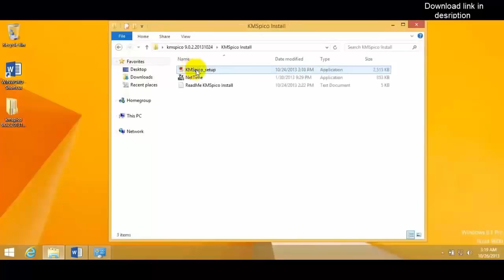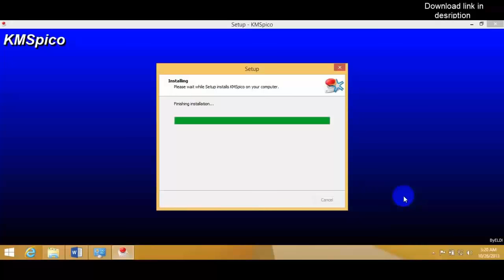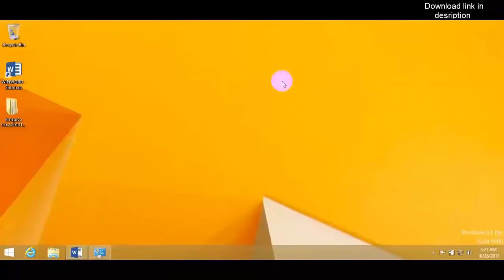How To Activate Windows 8 1 Using KMSpico 10.0.3 Final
this is my portable version of incredible KMSpico

Follow this steps:
1. run KMSpico.exe
2. done!
kmspico windows 8.1,
kmspico office 2013,
kmspico windows 7,
kmspico windows 8.1 activation,
kmspico activator windows 8.1 pro,
kmspico microsoft office 2013,
kmspico download,
kmspico 10.0.5,
kmspico v10.0.4,
kmspico 10.0.9,
kmspico activator,
kmspico activador office 2013,
kmspico activator office 2013,
kmspico activator windows 8.1,
kmspico activator windows 7,
kmspico activator windows 8,
kmspico activator office 2010,
kmspico activar office 2013,
kmspico activador,
como baixar kmspico,
kmspico 64 bits,
como bajar kmspico,
kmspico como usar,
cara menggunakan kmspico,
como instalar kmspico,
como descargar kmspico,
como descargar kmspico gratis,
como usar kmspico v9,
como funciona kmspico,
como desinstalar kmspico,
come scaricare kmspico,
kmspico descargar,
kmspico deutsch,
kmspico dejo de funcionar,
descargar activador kmspico,
descargar kmspico 9.3.3,
descargar kmspico windows 8.1,
kmspico español,
kmspico error,
que es kmspico,
kmspico_setup.exe,
kmspico for windows 7,
kmspico for windows 8,
kmspico for windows 8.1,
kmspico for office 2013,
kmspico 9.2.3 final,
kmspico v9.2.3 final activator for windows and office full,
kmspico 9.1.3 final,
kmspico 9.3.3 final,
kmspico v9.2.3 final,
kmspico german,
kmspico how to use,
kmspico.v8.4-heldigard,
kmspico.v9.2.1-heldigard,
kmspico install,
kmspico ita,
kmspico kullanımı,
kmspico mega,
kmspico 9.3.3 mega,
kmspico no funciona,
kmspico noviembre 2014,
kmspico office,
kmspico office 2010,
kmspico office 2013 windows 8.1,
kmspico office 2013 activator,
kmspico office 365,
kmspico office 2013 german,
kmspico office 2013 ita,
como usar o kmspico,
como baixar o kmspico,
como instalar o kmspico,
kmspico portable,
kmspico para windows 7,
kmspico para office 2013,
kmspico - phdowns,
kmspico para windows 8,
kmspico para que sirve,
kmspico para office 2010,
descargar kmspico portable,
problemas con kmspico,
kmspico 8.1 pro,
kmspico que es,
kmspico_setup,
kmspico server 2012,
kmspico windows server 2012,
su dung kmspico,
kmspico tutorial,
telecharger kmspico,
tuto kmspico,
como usar kmspico,
using kmspico,
kmspico ultima version,
descargar kmspico ultima version,
comment utiliser kmspico,
como usar kmspico 10,
kmspico v10.0.5,
kmspico v10.0.4 (office and windows activator),
kmspico v9 activator for all microsoft,
kmspico v10.0.5 beta,
kmspico v9.3.1,
kmspico v9.1.3,
kmspico v9,
kmspico v10.0.3,
kmspico windows 8,
kmspico windows 7 ultimate,
kmspico windows 10,
kmspico windows 8 activation,
kmspico windows 7 activator,
kmspico windows 8.1 pro,
kmspico windows 8.1 y office,
kmspico 10.0.2,
kmspico 10,
kmspico 10.0.5 final activator,
kmspico 11,
kmspico 10.0.8,
kmspico 10.0.7,
kmspico 10.0.2 final,
kmspico 10.0.3,
kmspico 2015,
kmspico 2014,
kmspico 2013,
descargar kmspico 2014,
activar windows 7 kmspico,
kmspico windows 7 fr,
kmspico win 7,
ativador windows 7 kmspico,
kmspico 8.1,
kmspico windows 8 activator,
kmspico windows 8 pro,
kmspico 8.4,
activar windows 8 kmspico,
windows 8 kmspico,
kmspico 9.3.1,
kmspico 9.3.3,
kmspico 9.2.3,
kmspico 9.1.3,
kmspico 9.3,
kmspico 9.2.2,
kmspico 9.2.1,
kmspico 9,
kmspico versión 9,
descargar kmspico 9,
kmspico 10.0.5 alpha,
kmspico 10.0.4